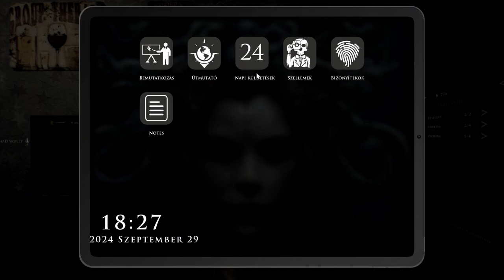Funeral Home VÉGIGJÁTSZÁS PART 1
Helósztok, sziasztok!
Itt az idő megnézni a (The) Demonologist új frissítését, amiben kaptunk egy jumpscarekkel szétbombázott új pályát és újabb kihívásokat az exorcistálással kapcsolatban...
De persze nem egyedül, ugyanis ezt a betekintést @theloneskully4370 val tettem meg, viszont...
Sajnos nem jöttünk rá, hogy mit, miként, hogyan, de szerintem ígyis izgalmas lett, majd legközelebb újra próbáljuk!
Jó szórakozást!

Témák:

00:00 - 03:54 - Intro
03:55 - 22:56 - Első próbálkozás
22:57 - 25:14 - Előkészületek a második próbálkozásra
25:15 - 47:12 - Második próbálkozás
47:13 - 51:32 - Outro

tagek ignór plíz